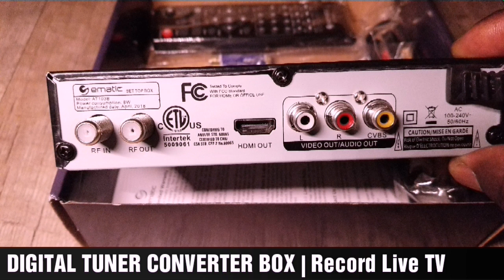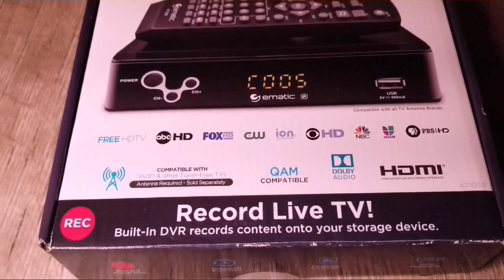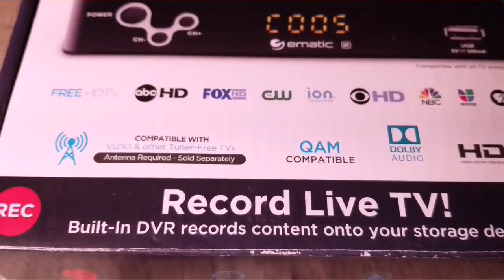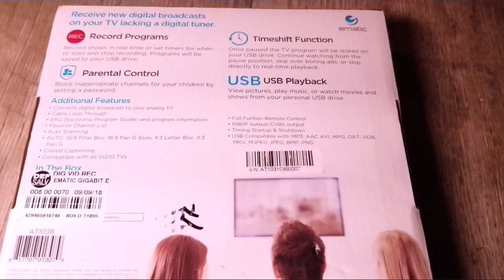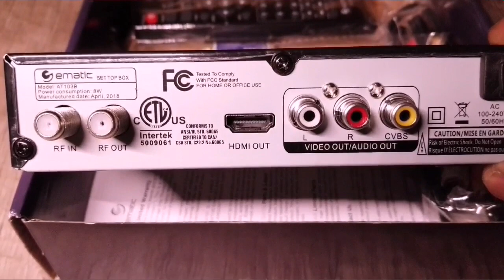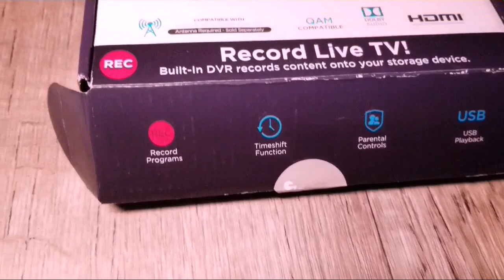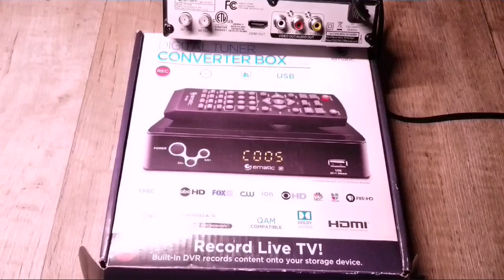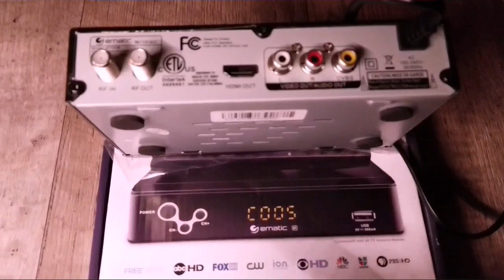HOW TO SETUP A HD DIGITAL TUNER CONVERTER BOX WITH HDMI OUTPUT REVIEW | Record Live TV!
Hdtv Digital Tuner Converter Box

SOLAR POWERED DIGITAL TV TUNER  CONVERTER BOX/Scan For Hdtv Channels & Radio Channels, How to connect an over the air TV antenna to your TV and scan for channels,Television Antenna (Industry), How to convert and install a old trashed DTV satellite dish to FTA dish.

USE THIS LINK TO BUY YOUR LITHIUM BATTERIES AND SAVE 5%

USE THIS LINK TO SAVE ON YOUR  NEXT PURCHASE
KAIWEETS KM201 Digital Multimeter - 2000 Counts True-RMS